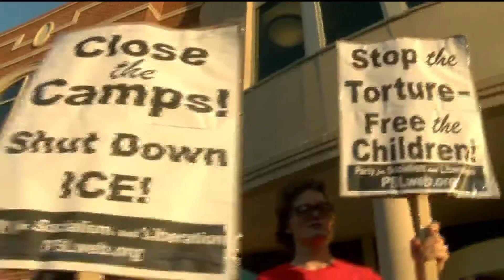IMMIGRANT RIGHTS VIGIL